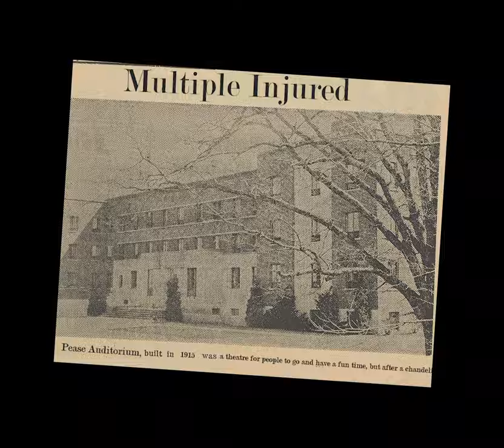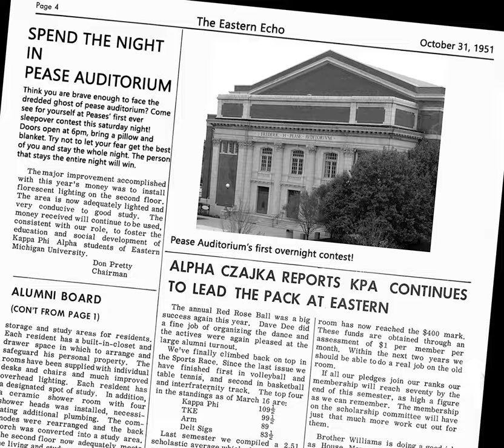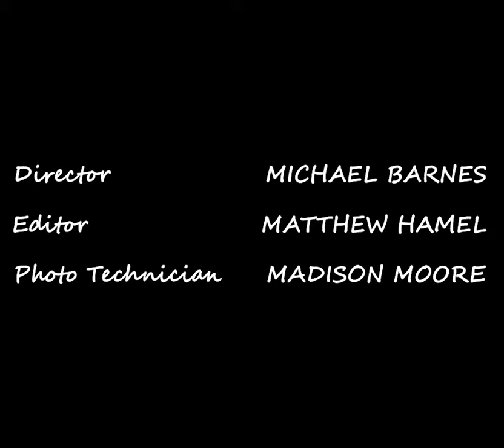Tales from the Archives: The Ghost of Pease Auditorium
The Ghost of Pease Auditorium at Eastern Michigan University has become a captivating urban legend, one that many attribute to a compelling historical fiction tale spun by Timothy Harrower in the April 1980 issue of "Spectrum." In this piece, Harrower wove a narrative that brought the auditorium's haunting to life, captivating the imaginations of readers and students alike. Although the article is clearly labeled as "historical fiction," it has significantly influenced the lore surrounding the ghostly figure said to roam the auditorium, transforming a simple story into a lasting piece of campus mythology. This phenomenon illustrates the power of storytelling in shaping collective memory and local culture, demonstrating how fiction can blur the lines with reality over time.

Any depictions of individuals included in the video are not representations of real people associated with the ghostly tale, further highlighting the fictional nature of our narrative. Additionally, we emphasize that these images are not to be reposted without proper permission from the Archives. We hope that this exploration of the Ghost of Pease Auditorium enriches your understanding of the legend and its origins, inviting you to appreciate the blend of history and fiction that continues to haunt this beloved campus landmark.

Despite the fictional roots of the tale, many on campus still swear they have seen or heard strange occurrences in Pease Auditorium, adding to the intrigue of its ghostly reputation. We’d love to hear your experiences and insights into the legends that weave through our campus. Do you have any ghost stories from EMU to share? Post your comments below!